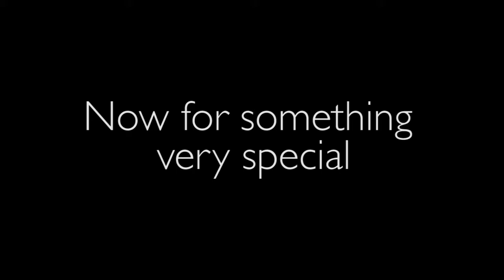why i'm coming back to youtube... | Barnaby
It's been a long time since I made a YouTube or even a proper vlog for that matter. Here is the reasons that I am returning to this channel. I hope you missed me and enjoy what I have to offer. In this video I tackle the reasons I stopped vlogging and the reasons I'm starting again sort of.